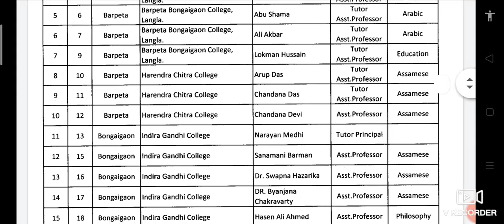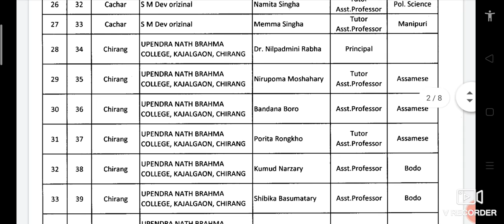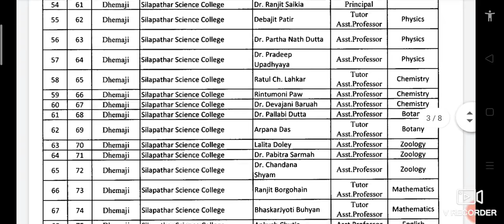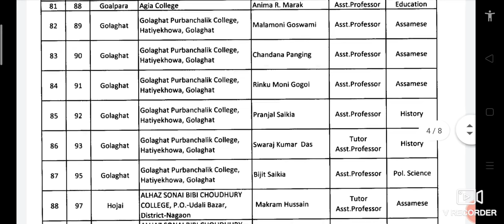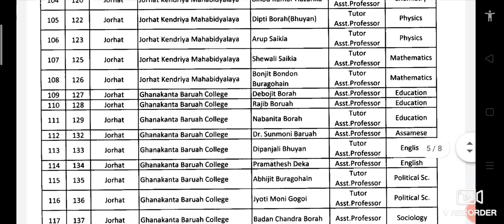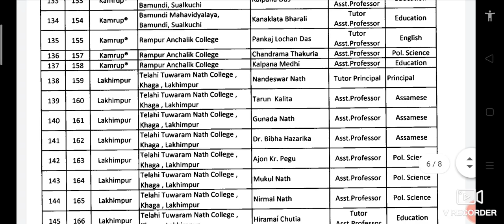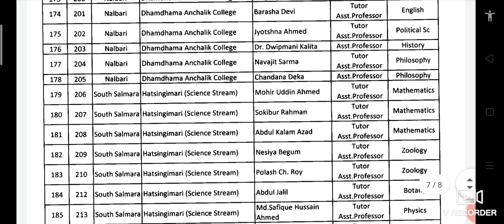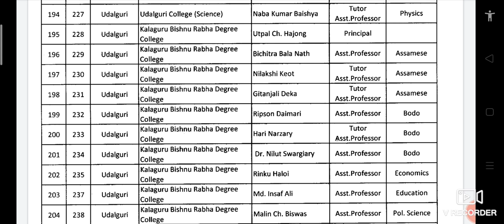আকৌ_আহিল_তালিকা VentureSchoolsListOut VentureCollegeList TechnicalWorldPrasanta